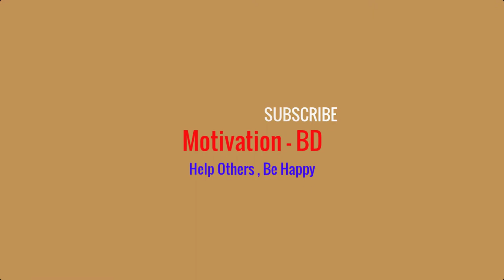Female Afro Motivation Aerobic Zumba Sexy Booty Dance Workout for Body Fitness || MotivationBD24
Afro-Fitness Promo Video with Vitor Mendes 2020

Female Afro-Fitness Motivation aerobic zumba sexy booty dance workout for body fitness for men and women is a new and fun workout that use traditional and contemporary African dance technique to improve: body tone, flexibility, fitness and cardio vascular health.

The exercises are easy to follow and lots of fun. It is ideal for anyone interested in African culture, getting fit, or anyone who wants to try something new.

The choreography of this fun dance workout has received exceptional praise, as it has been carefully designed to improve fitness levels, increase flexibility and weight lost.

Instructor
Vitor Tavares Mendes

Dancers
Lucie Ženatá & Dora Kovarova

Petr Blažek

Choreography by
Vitor Mendes

Music
Cabo Snoop - Dancee
Zaza Twins - Sweety Black
Mixed by Vitor Mendes
Mastered by Rostislav Kryl

 individual (intrinsic motivation). Motivation, BDM, Motivationbd24, Bdmotivation,youtube, Facebook, Twitter, Pinterest, Tumbler, Google Plus,

Lose,Weight,Workout,lose weight,5 minute workout at home everyday in weekly,workouts to burn fat,workouts to lose weight,work out at home to lose weight,how to lose weight quickly,cardio workout to lose weight,
to lose belly fat in a week,weight loss workouts,workout routine,how to lose weight,how to lose belly fat,
fun beginners dance workout,dance workout,beginners workout,cardio workout,weight loss,at home,home workout,exercise,dance routine,
best zumba,weight loss with zumba,lose 10kg in 10 days,lose 1kg in 1 day,aerobics,
Zumba 01,Weight Loss (Symptom),Zumba (Sport),Physical Fitness (Industry),Exercise,Dance (Interest),Workout,Physical Exercise (Interest),soca duro,boujé,onehowto zumba,fitness,workout,
weight loss,somba,zomba,zoomba,lose weight,dance music,زومبا
zumba dance workout for beginners step by step 2020,
zumba dance workout pinoy,
zumba dance workout remix,
zumba dance workout abs,
zumba dance workout at home,
zumba dance workout for weight loss,

aerobic dance,aerobic workout,dance workout,aerobic dance music,aerobic dance workout,aerobic dance exercise,workout,
motivationbd,zumba dance,zumba,zumba workout,weight loss,fitness,finess for beginners,for beginners workout,
workout classes at home,lose belly fat,lose belly fat workout,body fitness,body fitness exercises at home for women,sexy,booty dance,afro dance,